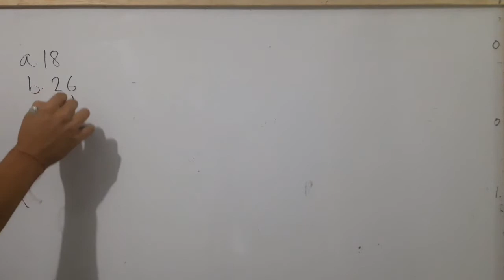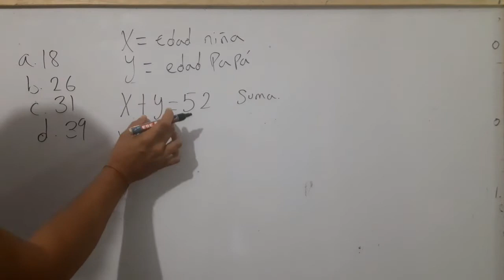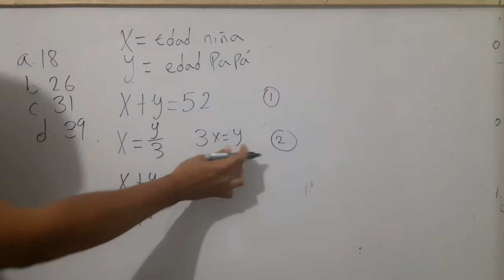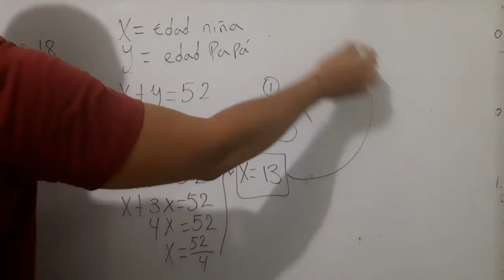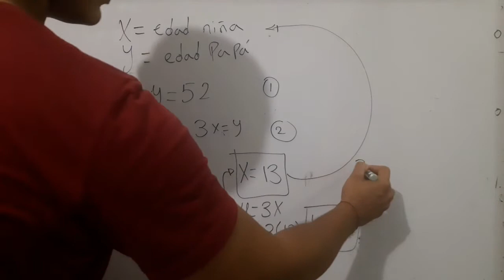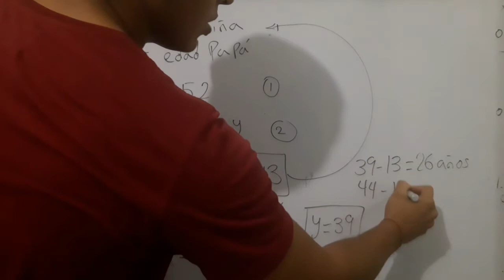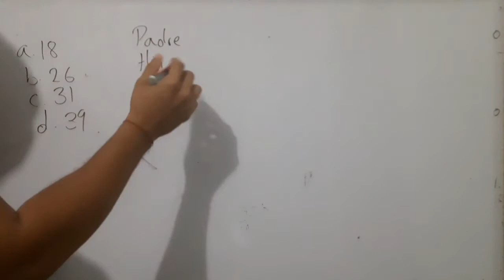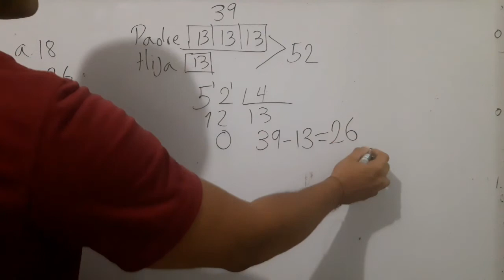La edad de un padre y su hija suman 52 años, si la edad de la hija equivale a una tercera ECUACIONES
La edad de un padre y su hija suman 52 años, si la edad de la hija equivale a una tercera parte de la edad del papá en 5 años la diferencia de edad entre padre e hija será de:
a. 18
b. 26
c. 31
d. 39